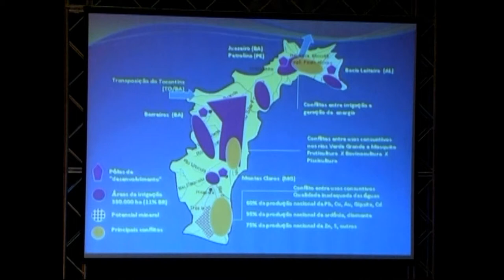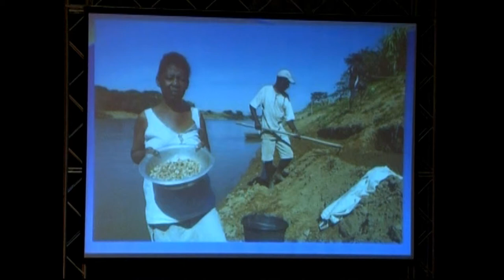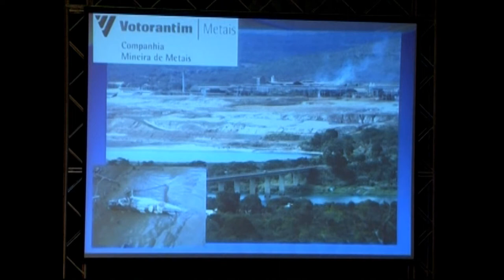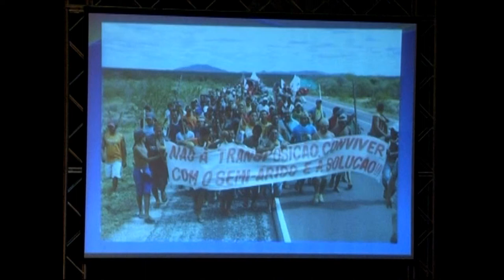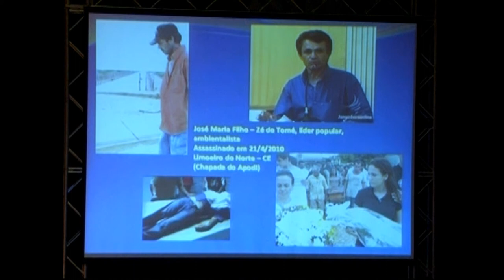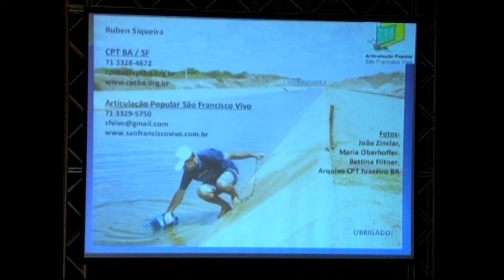Ruben Siqueira, Comisión Pastoral de la Tierra, Brasil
Mesa Redonda N° 2: Tensão entre justiça ambiental e justiça social na gestão da agua / La tensión
entre justicia social y justicia ambiental en la gestión del agua / The tension between environmental and social justice in water management

Coordinador de la Mesa: Gustavo Kohan, Universidad Nacional de General Sarmiento, Argentina.